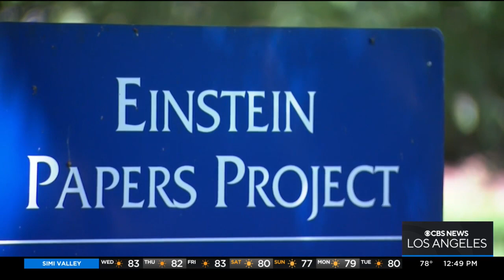STEAM: Meet Bryan Vejar, a California Institute of Technology Arborist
Amber Lee profiles Bryan Vejar, an Arborist at the esteemed California Institute of Technology in Pasadena, where he maintains and ensures that the greenery around campus is healthy and thriving, using a special blend of math and science.